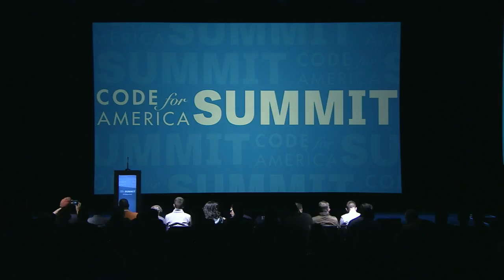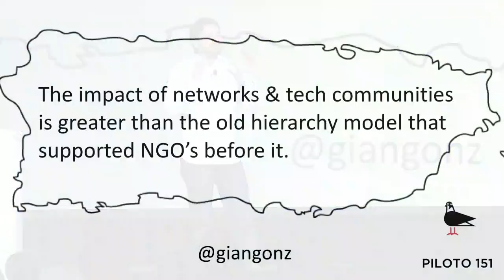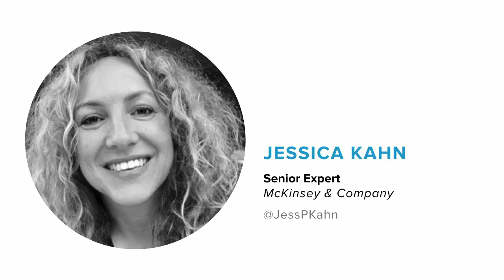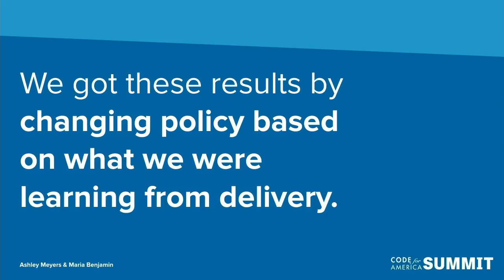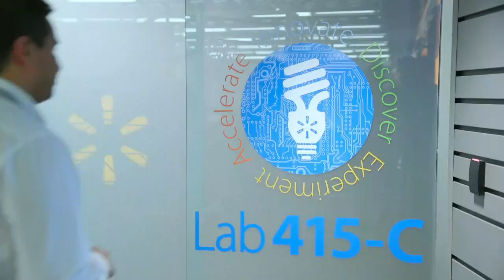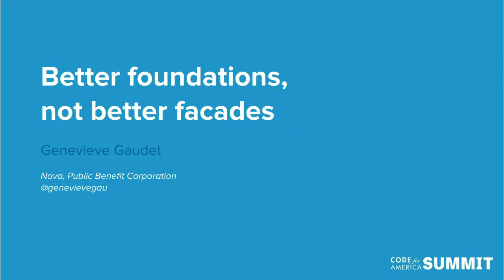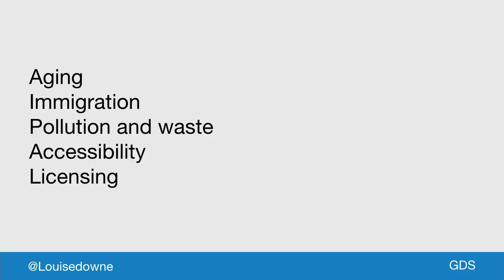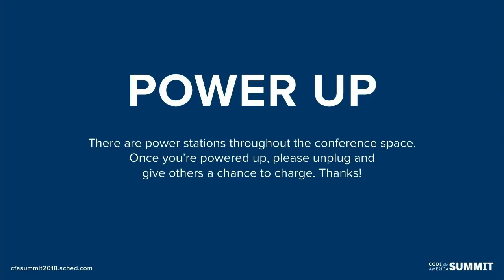Code for America Summit Mainstage Day 2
Watch for a recap of all the presentations on the second day of mainstage programming at the Code for America Summit!